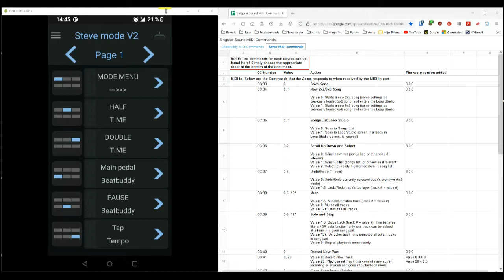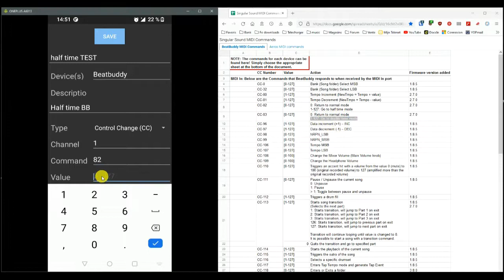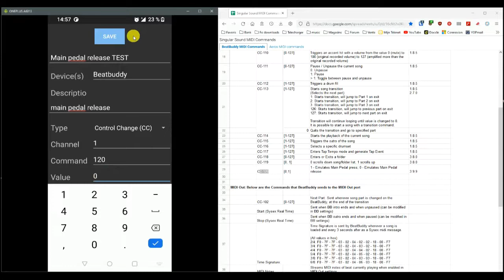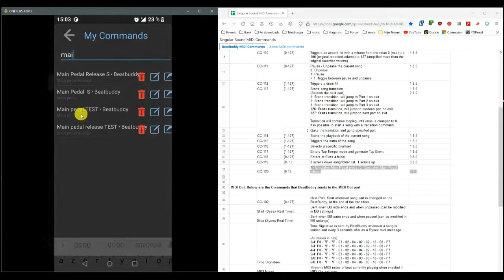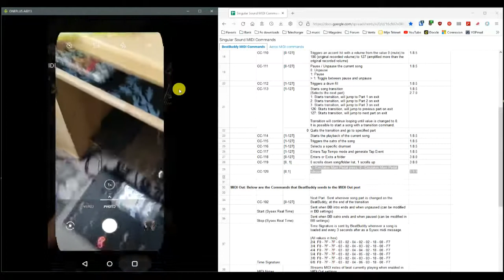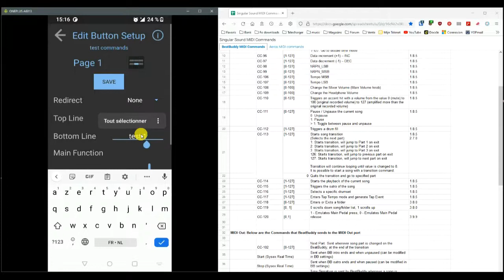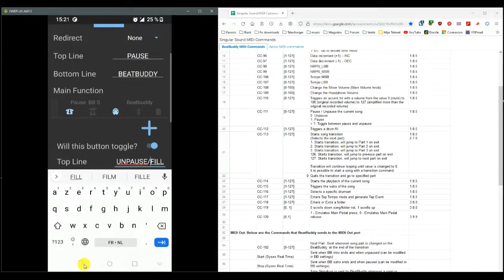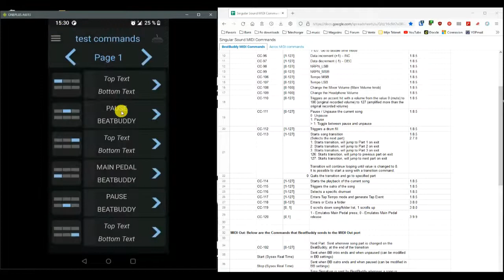Midi Maestro App, commands and how set it in custom PART1 (FR/ENG)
Here a lot of commands and how to set it in a good way
Voiçi des commands et comment les insérer dans le bon ordre